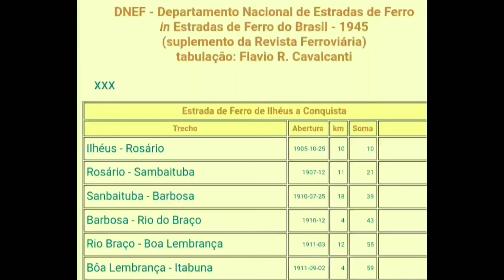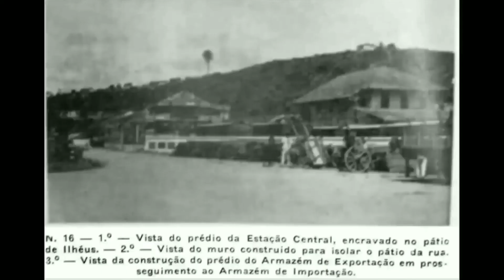Parte que resistiu ao tempo da "Estação Ferroviária" de Ilhéus.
Ruína de um trem